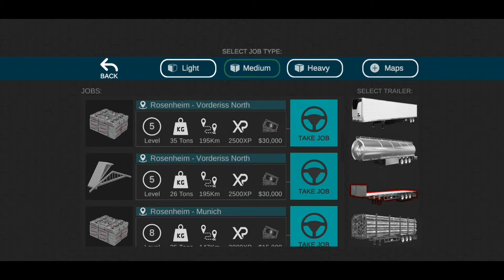Universal Truck Simulator, UTS Gameplay review arkatgames